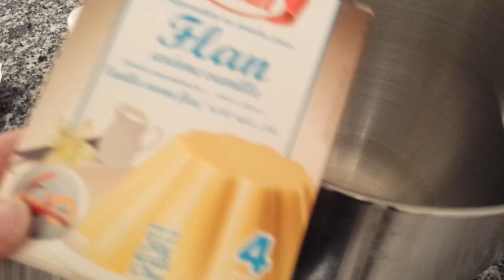😉سرها في طريقتها ممنوع تشريها من اليوم !!حلوة لاكريم راقية اقل من 20 درهم هدية مني للمبتدئات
قناة وصفات افكار تقدم لكم كيكة عيدالميلاداو حلوة لاكريم سهلة واقتصادية بجينواز في المقلة  روعة وناجحة  للمبتدئات

حلوة لاكريم سهلة وراقية  بجينواز المقلة او كيكة في المقلاة بدون فرن

حلوة حلويات شوكولاتة كريمة طارط كيكة

حلوة حلويات شوكولاتة كريمة طارط كيكة شهيوات طبخ

!حلوة لاكريم راقية

سرها في طريقتها ممنوع تشريها من اليوم م!!حلوة لاكريم راقية اقل من 20 درهم هدية مني للمبتدئات